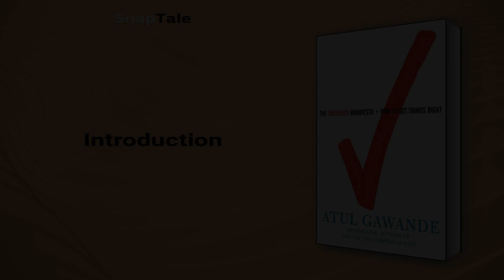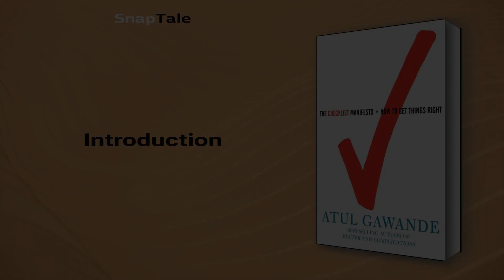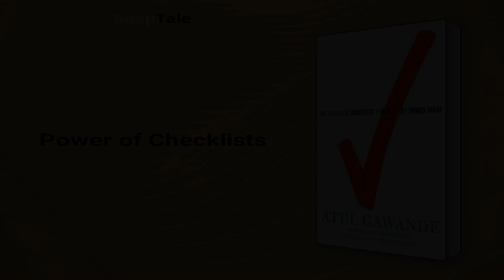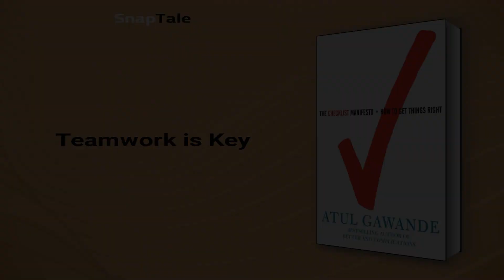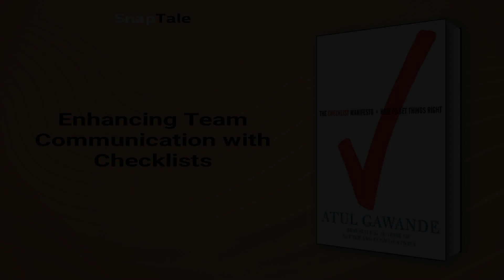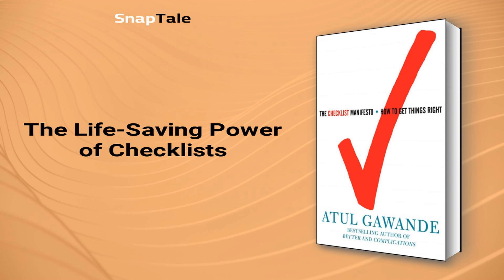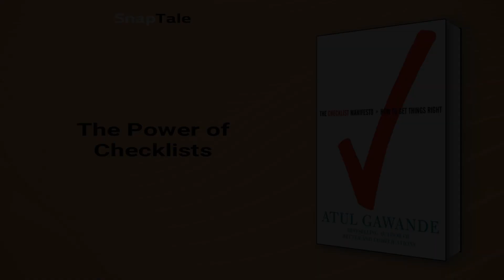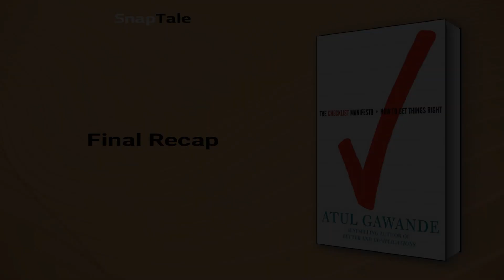The Checklist Manifesto by Atul Gawande: 7 Minute Summary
*BOOK SUMMARY*

TITLE - The Checklist Manifesto: How to Get Things Right

AUTHOR - Atul Gawande

DESCRIPTION:
📖 Atul Gawande's The Checklist Manifesto reveals the power of a simple tool to prevent grievous errors in our increasingly complex world. From the U.S. Air Force to modern hospitals, checklists have transformed how people work and saved countless lives. This intellectual adventure is essential for anyone striving for perfection.

TIMESTAMPS:
⌚ 00:00 Introduction
⌚ 01:01 The Power of Checklists in Medicine
⌚ 01:45 Power of Checklists
⌚ 02:24 Teamwork is Key
⌚ 03:18 Enhancing Team Communication with Checklists
⌚ 04:21 The Life-Saving Power of Checklists
⌚ 05:29 The Power of Checklists
⌚ 06:25 Final Recap